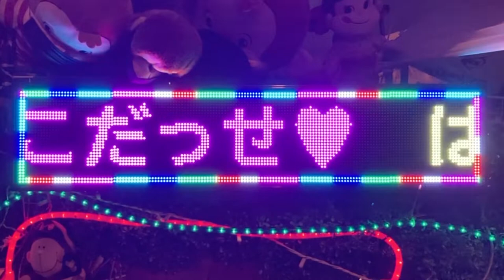広告用の電光掲示板 屋台村(大阪府大阪市都島区東野田町5-1-14)